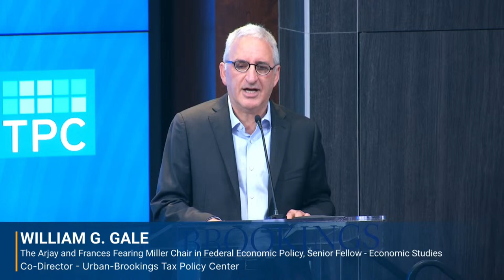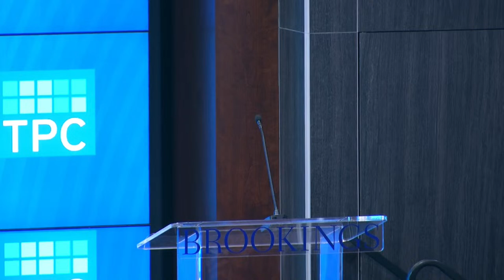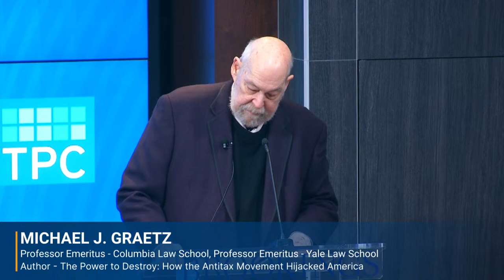The power to destroy: How the antitax movement hijacked America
Brookings and the Urban-Brookings Tax Policy Center will host an event to examine the antitax movement, opening with a presentation from Graetz. He will then join Steven Dean (BU Law), Douglas Holtz-Eakin (American Action Forum), and Vanessa Williamson (Brookings) to examine this issue in detail from a variety of perspectives. David Wessel (Brookings) will moderate.